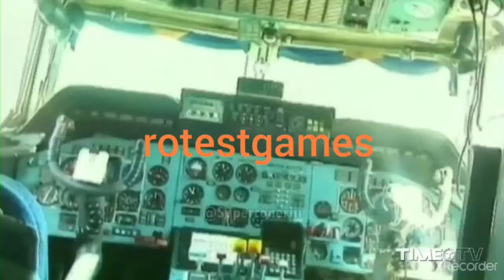it caio duilio in action with buckshoot